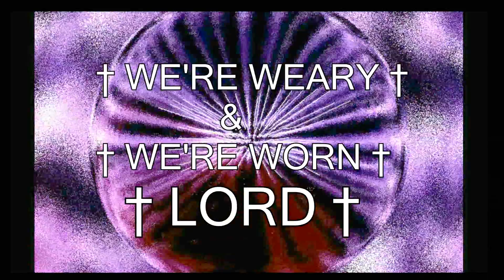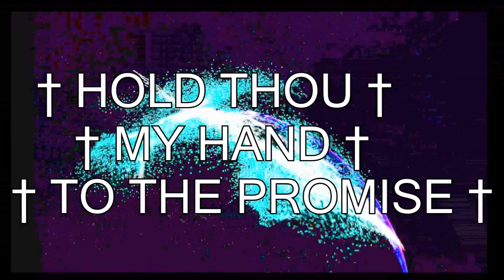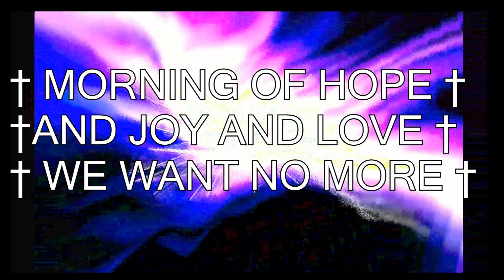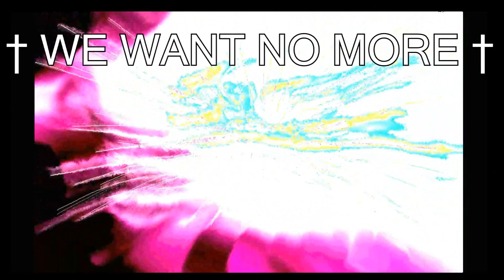HUNGRY FOR GOD?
Carly will sing the Female Version of this, and perhaps a duet!
Praise GOD!  PRAISE THE LORD!  JESUS IS KING of KINGS!
Psalm 33:3 Sing unto him a new song, play skillfully and with a loud noise.